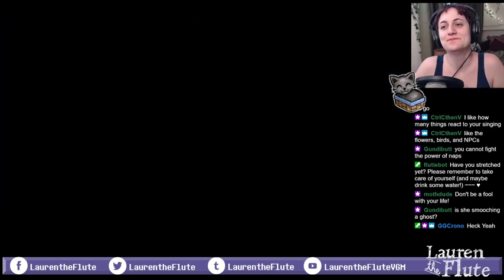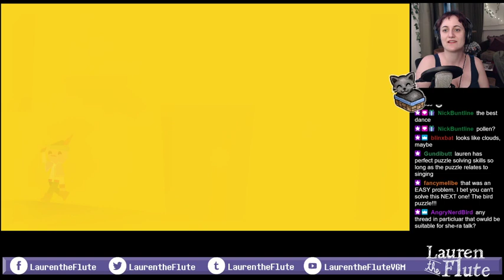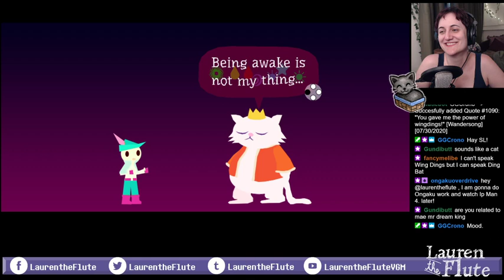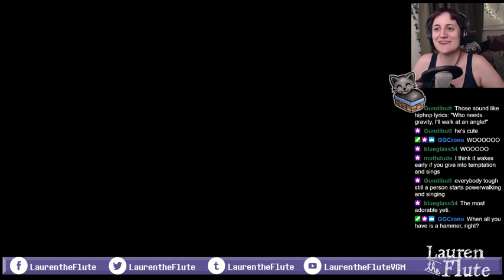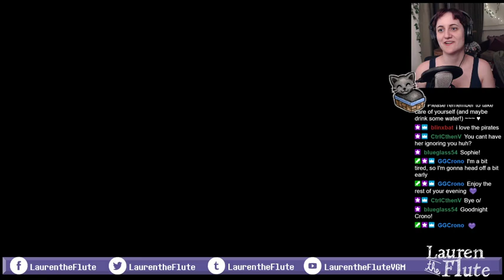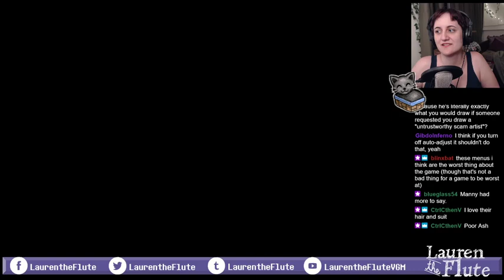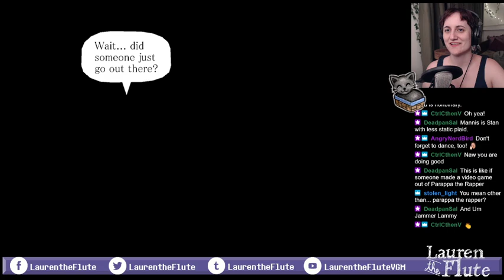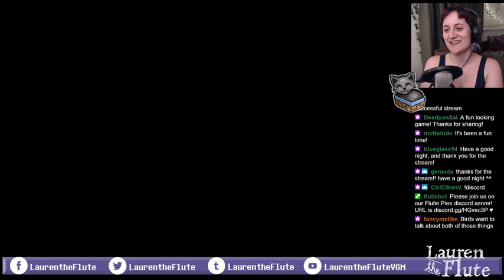Lauren plays Wandersong #1: Beginnings, cat king, witches, and bands!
We begin with a bard who joins a band and ... OK, I'm out of alliteration already. Anyway ... it's a cute game! The bard is charming! The game wears its influences very openly, which is a really interesting assortment of things. And I did eventually get the bard's pronouns right, once it was pointed out to me; thank you for your patience with that!